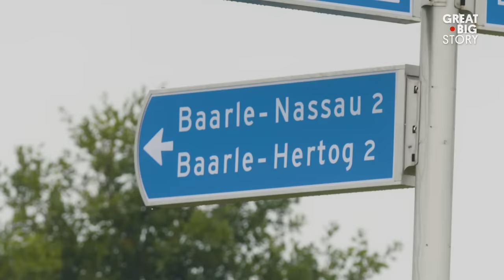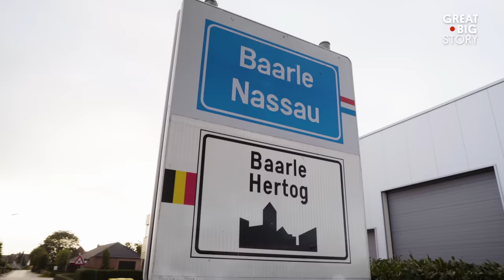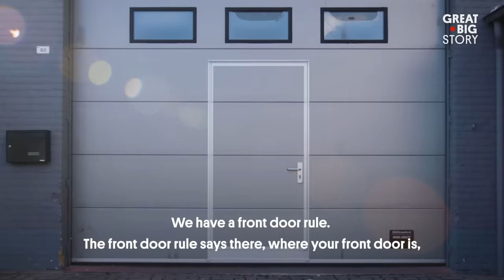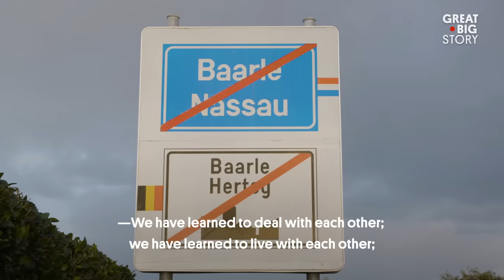The Town In Two Countries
If you want to visit the town of Baarle, head on over to northern Belgium … or the southern tip of the Netherlands. The town straddles an international border, with half of it belonging to the Dutch and the other half to the Belgians. With dozens of border crossings throughout town, many houses, shops and even roads are split in two. And with two countries comes two sets everything—two mayors, two flags, two council and even two sets of laws. This can make things tricky, but Baarle is setting an example of how two societies can come together and live harmoniously … even in the weirdest of circumstances.